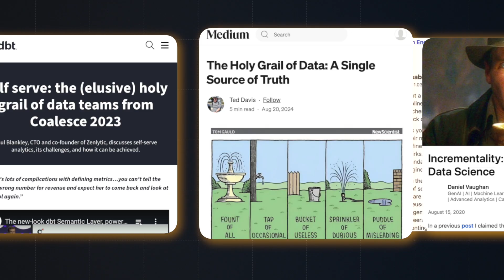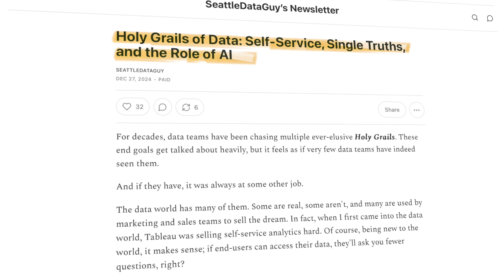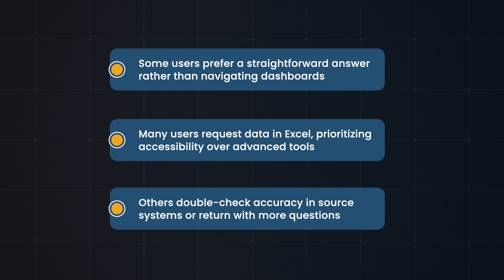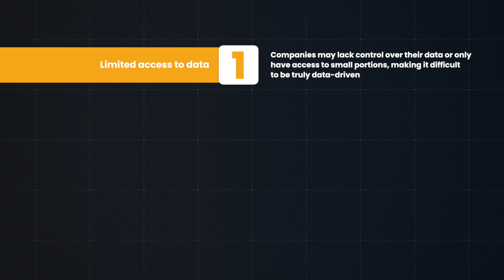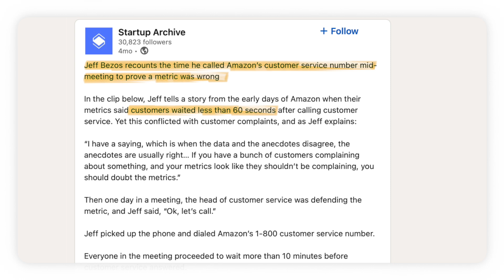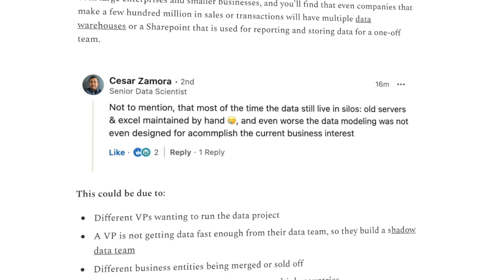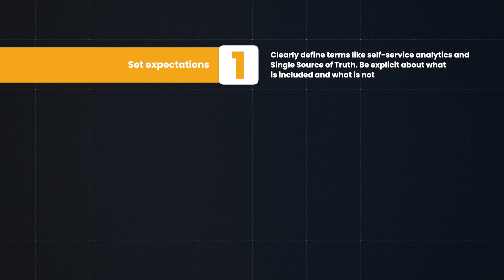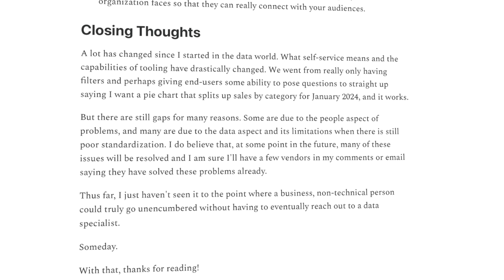The Realities Of Working As A Data Engineer - Self-Service, Single Truths, And All The Hype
For decades, data teams have been chasing multiple ever-elusive Holy Grails. These end goals get talked about heavily, but it feels as if very few data teams have indeed seen them.

And if they have, it was always at some other job.

The data world has many of them. Some are real, some aren't, and many are used by marketing and sales teams to sell the dream. In fact, when I first came into the data world, Tableau was selling self-service analytics hard. Of course, being new to the world, it makes sense; if end-users can access their data, they'll ask you fewer questions, right?

Well…sort of.

But let's not get too deep into the actual meat of this article before barely even starting. In this article, I outline some of the key holy grails we are constantly chasing in the data world, what's often held them back, how some companies have succeeded, and where AI will likely play a role in some of these as well.